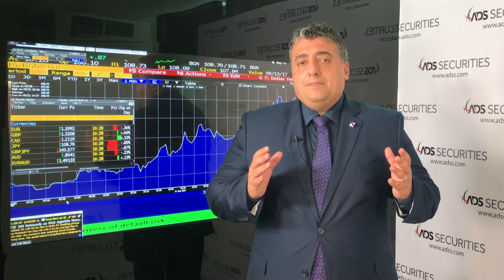11th September 2017شاهد تقرير السوق اليومي من غرفة صناعة السوق في شركة إي دي إس سيكيوريتيز